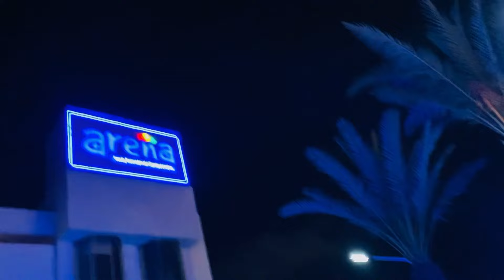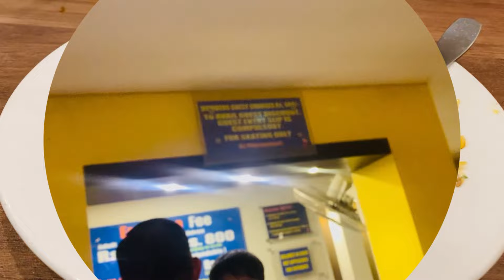Kiya Ye Mera Fesla Thek He Ap Log Batao | Zohan Ki Birthday Yaha Hogi | Zoha Beauty Vlog